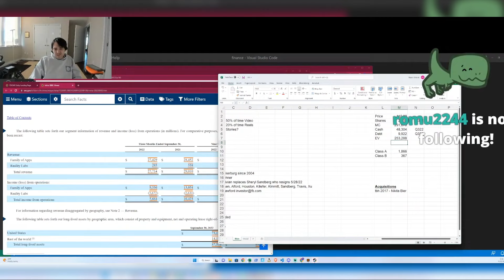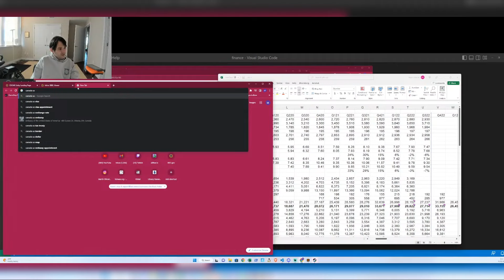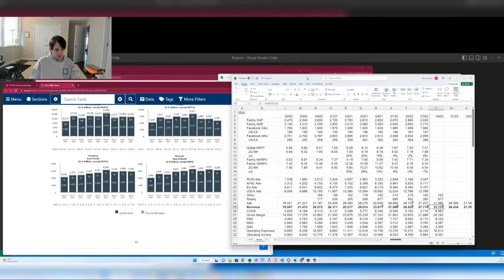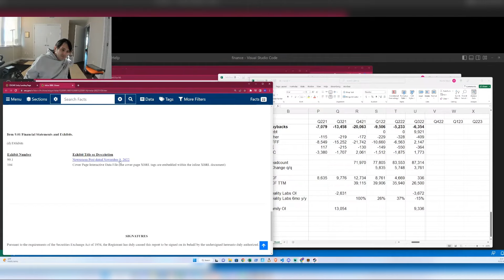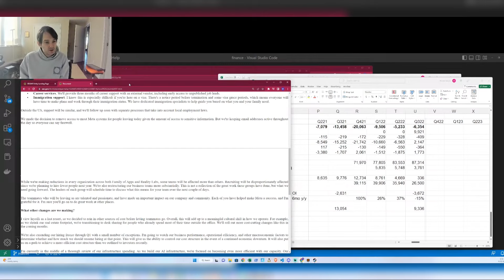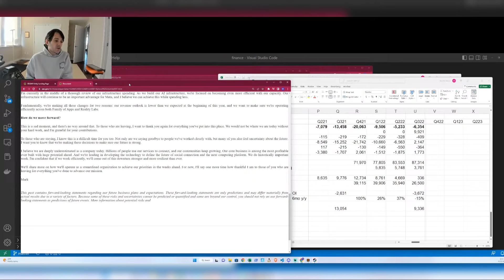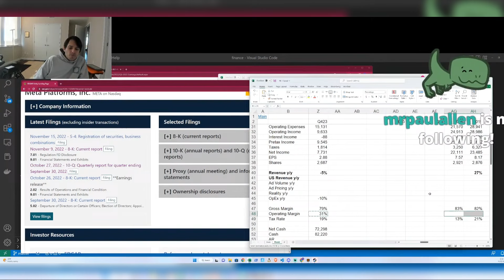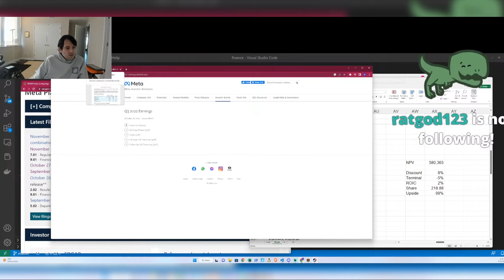Martin Shkreli: «You Are Dumb, If You Are Not Long Facebook»